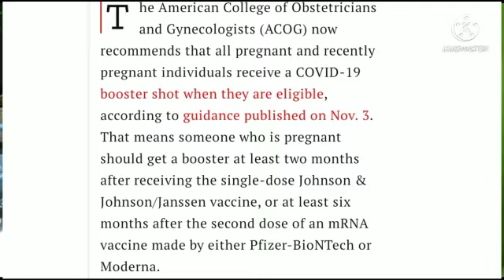കോവിഡ് വാക്‌സിൻ എടുക്കുന്നത് ഗർഭിണികളിൽ സുരക്ഷിതമാണോ?